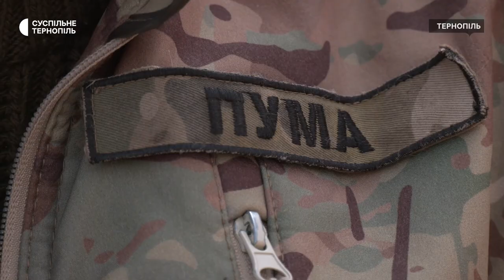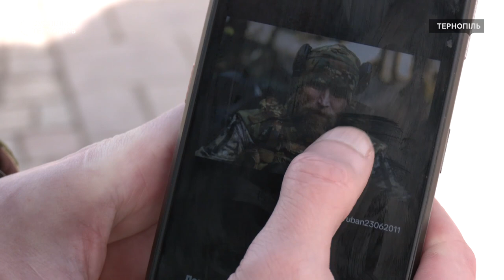«На бахмутському напрямку були такі бої, що ми 5 діб не спали»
Дмитро з позивним «Пума» –з сім’ї військових. Про спеціальності, які освоїв за цей час, бої на Харківщині і в Бахмуті – розповів Оксані Максимлюк.